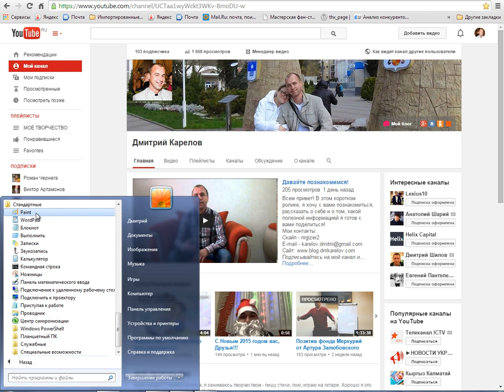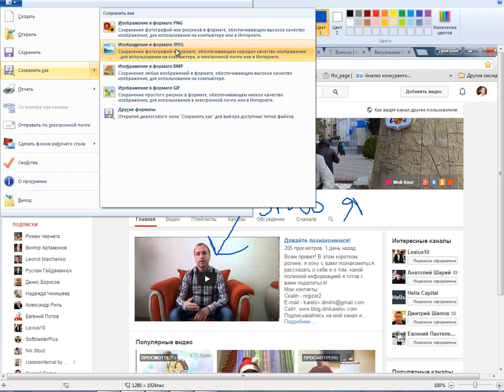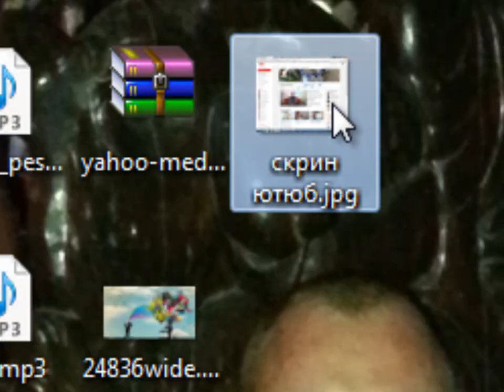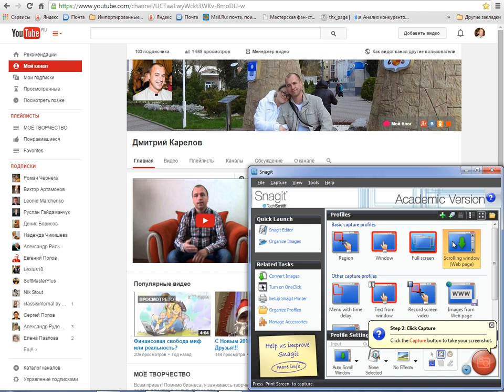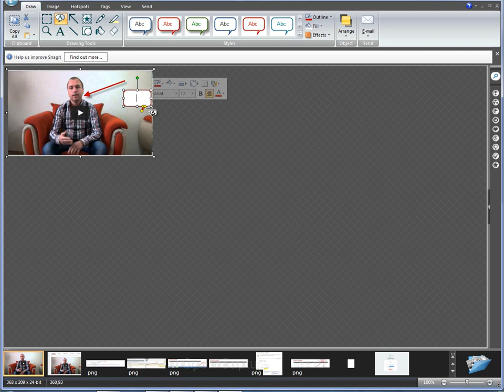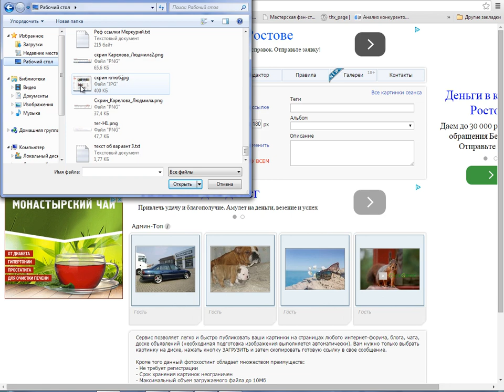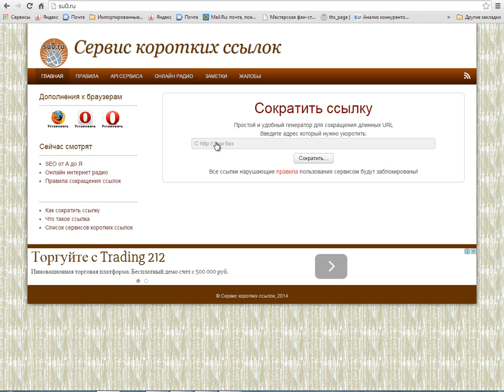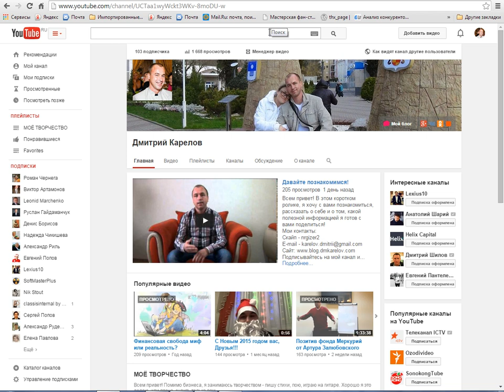Как сделать скриншот с экрана + бонус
Третий урок от nrgizer2 - как сделать скриншот, плюс бонус!
Два способа сделать скриншот за одну минуту.